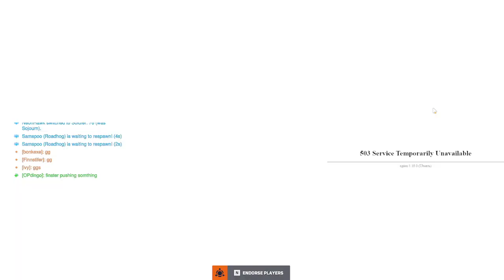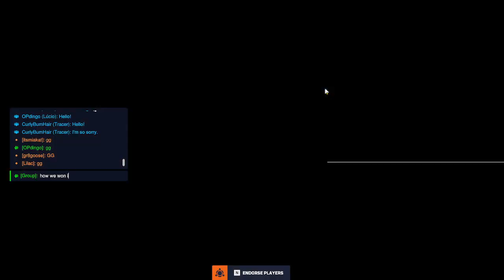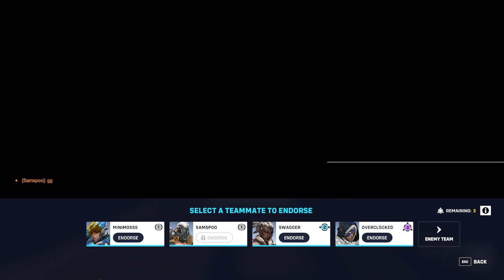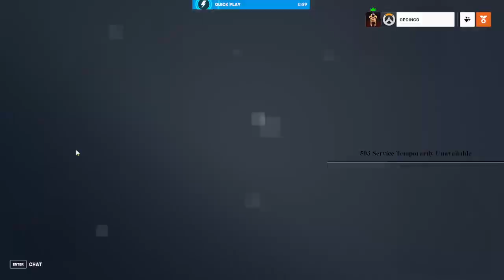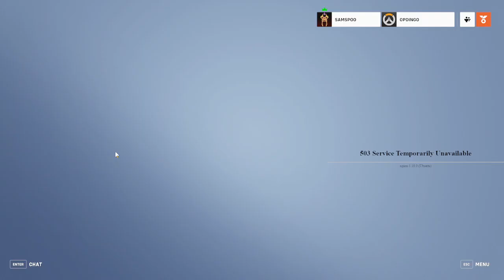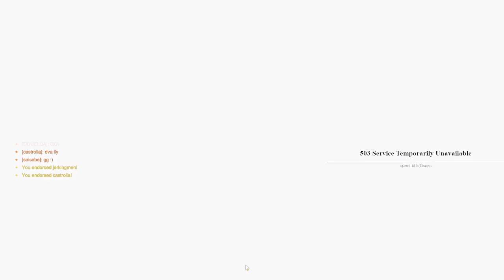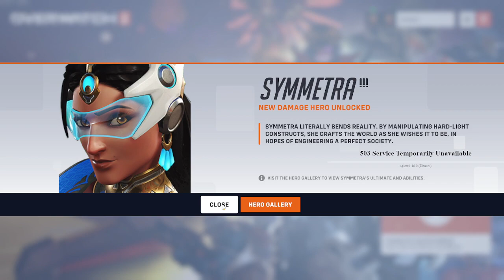Sam learning me overwatch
fist time playing overwatch. was fun.